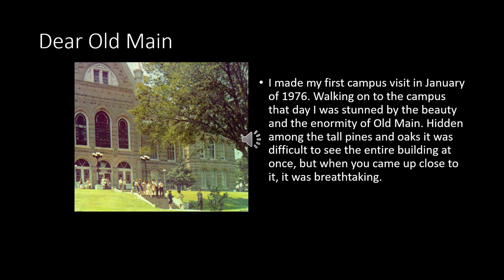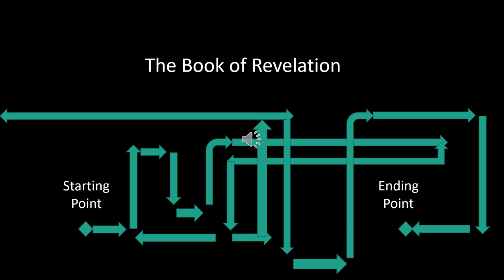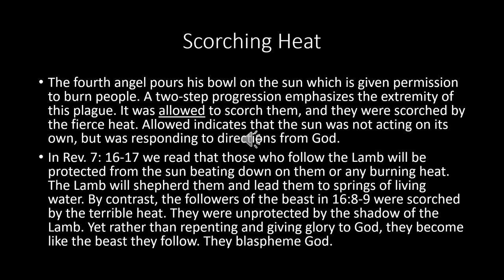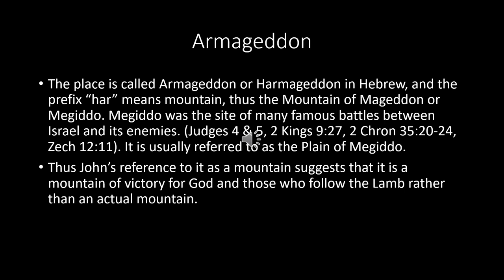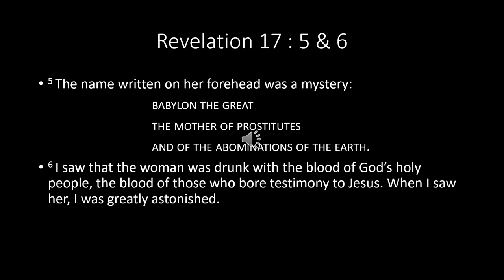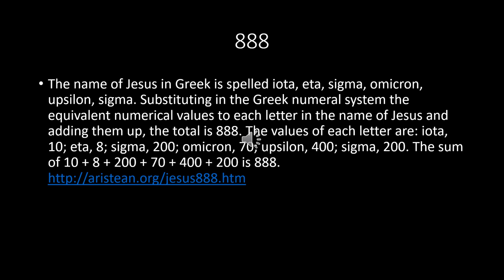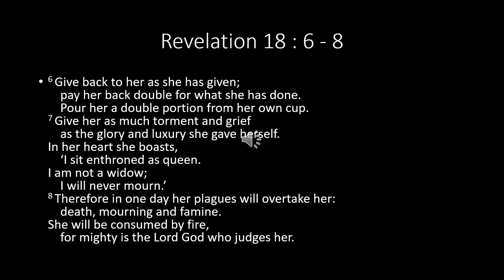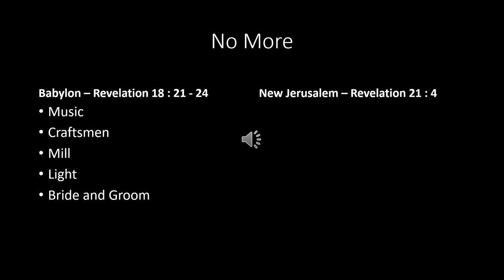Revelation Revealed Lesson 9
We began this class in January at The Ark Church in Conroe, Texas. Due to the virus we are not able to meet together at this time, so I am uploading Lesson 9 which covers Revelation Chapters 16 - 18